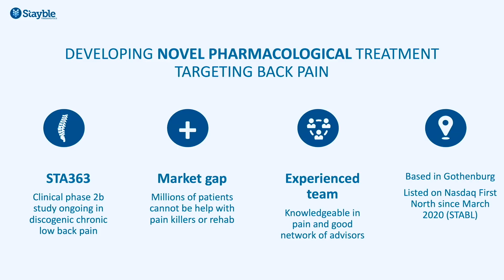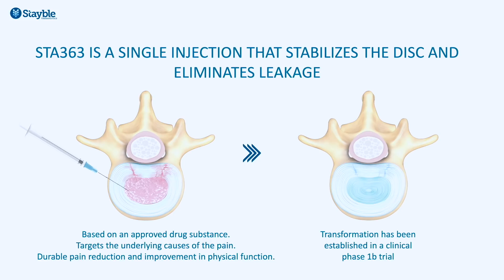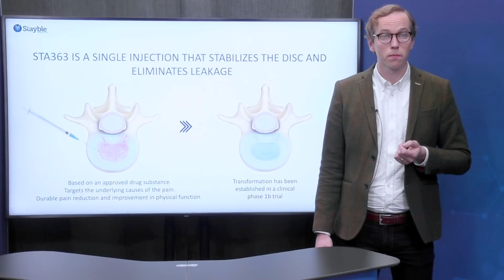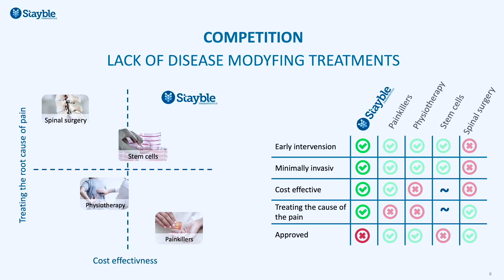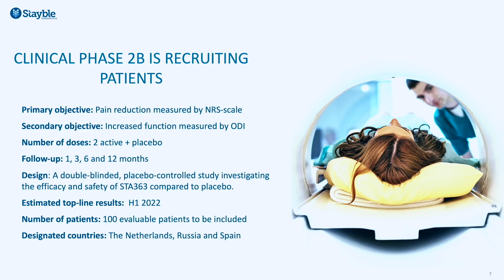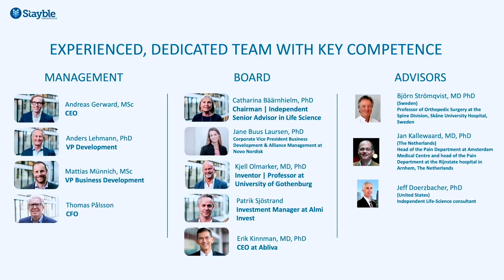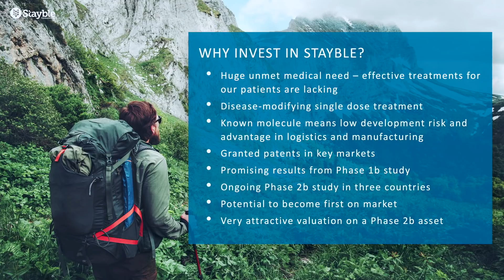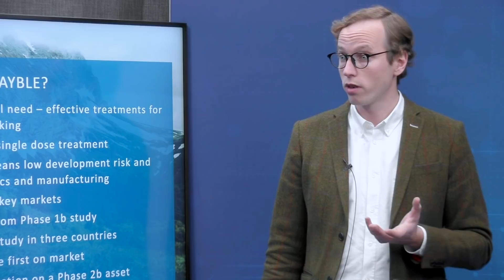Stayble Therapeutics | BioStock Life Science Summit 2020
Stayble Therapeutics company presentation and Q&A at the BioStock Life Science Summit 2020.